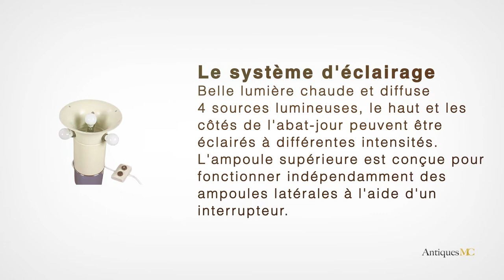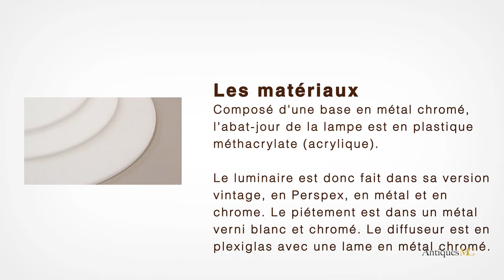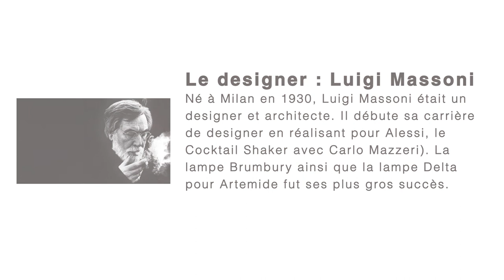Lampe Brumbury,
Présentation du Modèle Brumbury : très belle lampe de table du fabricant italien Guzzini, conçue par Luigi Massoni.
C'est en 1972 que le designer a créé cette lampe de table champignon italienne brillante. Emblématique luminaire de forme organique avec  abat-jour hémisphérique à deux niveaux d’éclairage.